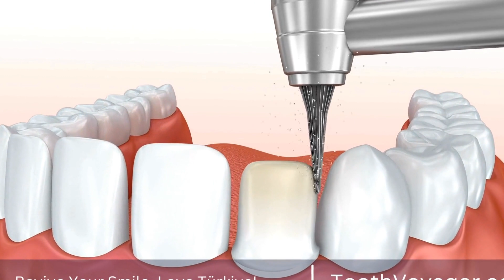Whitening Teeth - Is It Worth the Cost? Discover the Truth About This Popular Cosmetic Procedure!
Telegram Teeth whitening has become a highly sought-after cosmetic procedure in recent years, with many people looking for ways to achieve a brighter, more radiant smile. One common concern among those considering whitening treatments is the cost involved. While the price may vary depending on the method and provider, it is important to weigh the potential benefits against the expense. Ultimately, a whiter smile can boost confidence and improve overall appearance, making it a worthwhile investment for many individuals. With proper research and consultation, patients can find a whitening option that fits their budget and achieves the desired results.